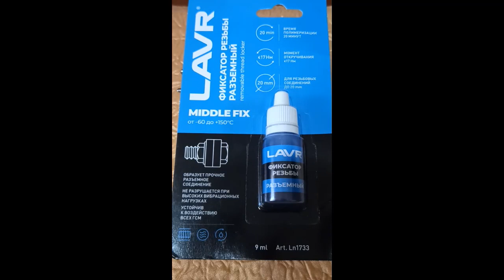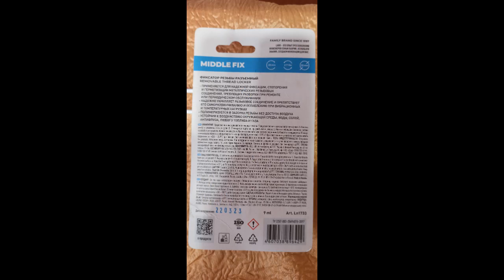Отличный фиксатор резьбовой "разъемный" LAVR Ln1733, серия MiddleFIX, блистер 9 мл.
Отличный фиксатор резьбовой "разъемный" LAVR Ln1733, серия MiddleFIX, блистер 9 мл. Excellent thread lock "detachable" LAVR Ln1733, MiddleFIX series, 9 ml blister.